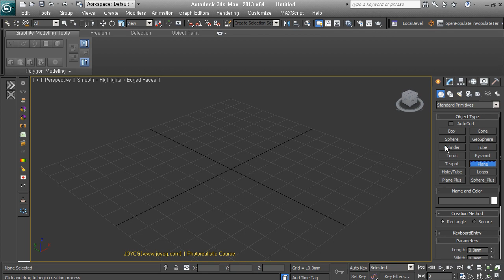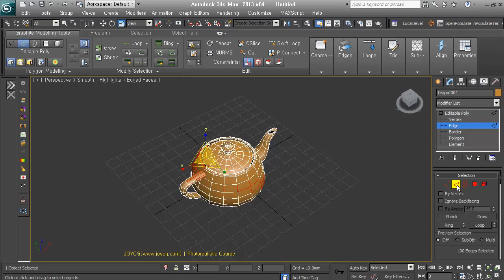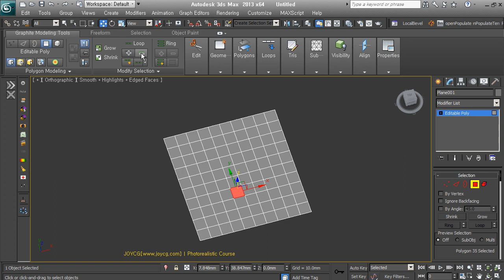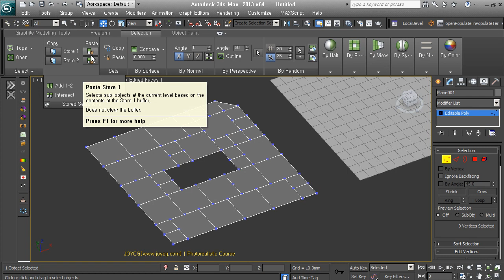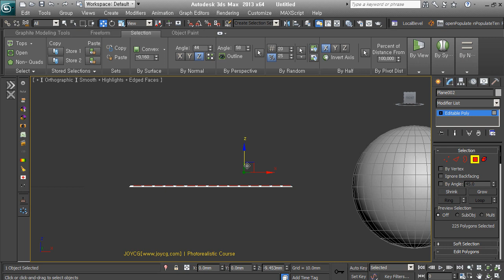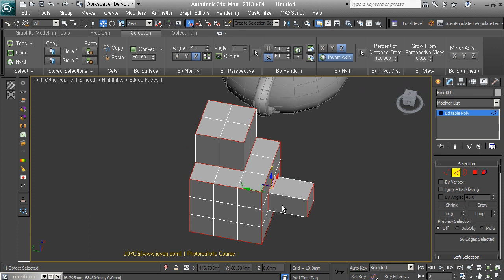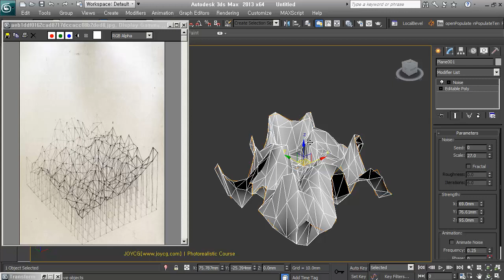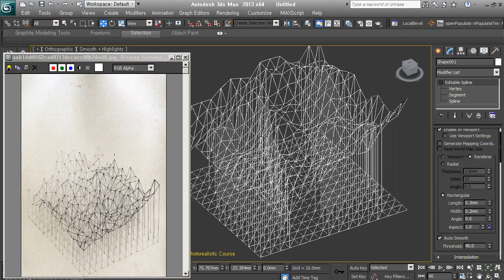[BMⅠ-08] 모르면 억울한 Selection 방법. (작업속도 높이기)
초급자는 물론 누구나 사용해야하는 3ds Max의 Selection 방법을 설명합니다.
Modeling 작업에서는 필요한 부분을 빠르게 선택할 수 있어야  작업의 속도와 재미를 높일 수 있습니다. 알고나면 몰랐을 때가 엄청 억울하게 느껴질꺼예요.

JOYCG에서 2013년 온라인으로 진행한 [Beginners Modeling Ⅰ]강의 영상중 하나입니다.
3ds Max를 처음 시작하신 분을 위해 Modeling에 접근하는 방법을 단계별로 설명합니다.
초급이상인 분은 시청을 삼가해 주세요!